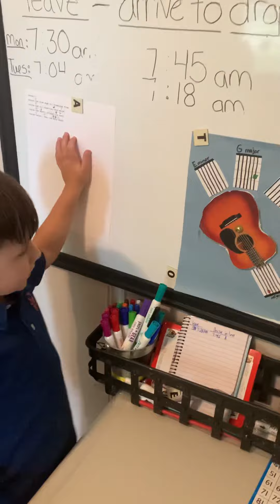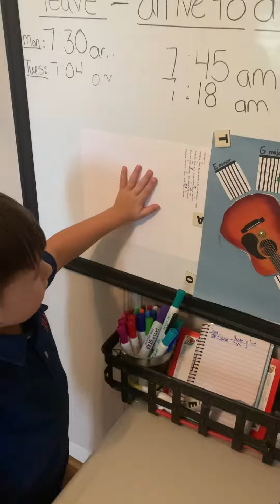LOOG guitar Chords on a Martin guitar. 4 years old.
LOOG guitar Chords on a Martin guitar. 4 years old. Martin OM-18 c.1932